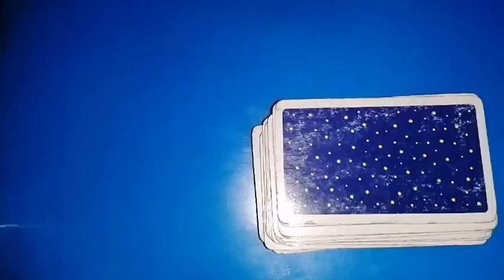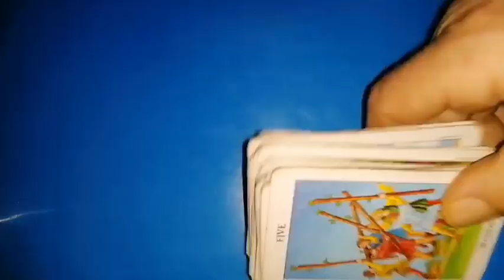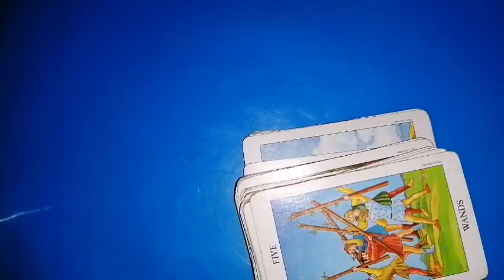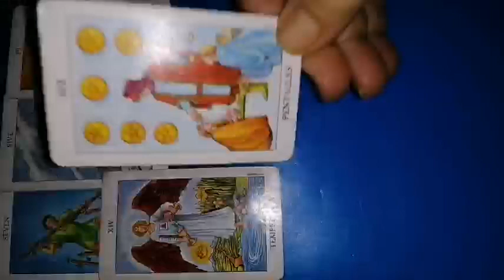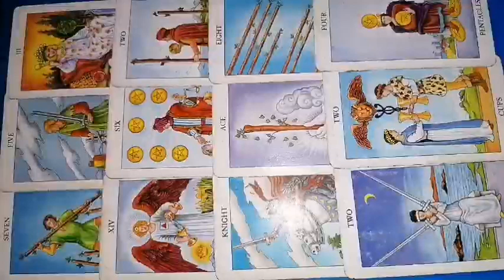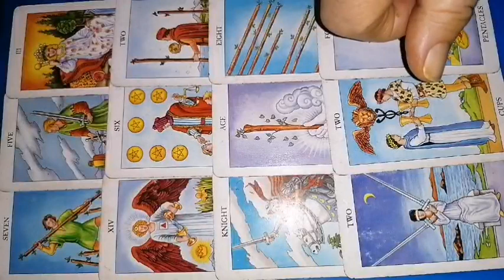Săgetator 16-31 martie 2024